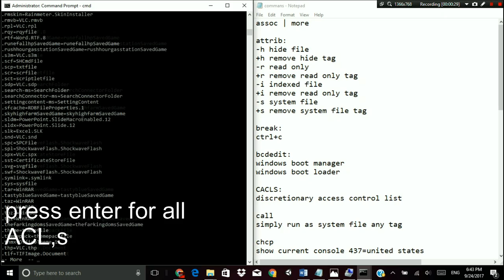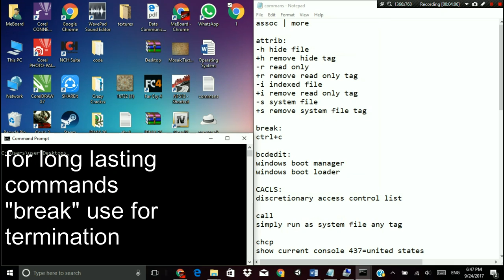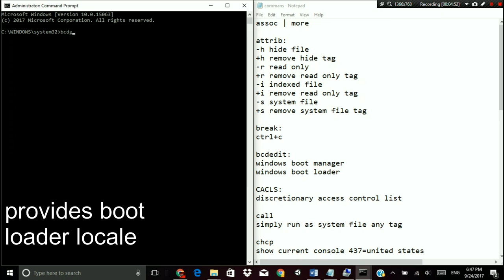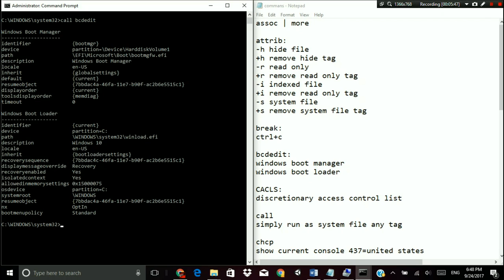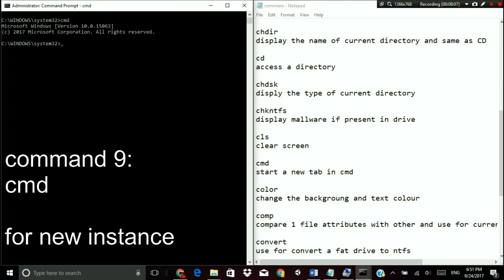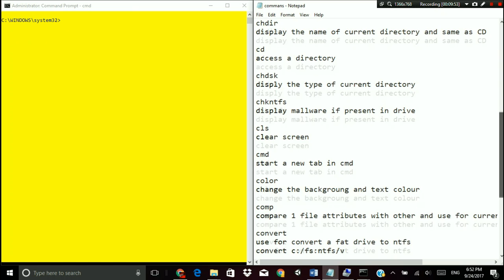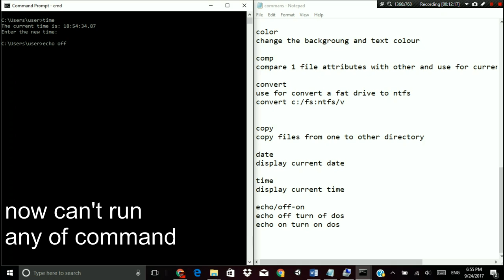DOS-Basic headers for string commands-part1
basic DOS commands for advance strings